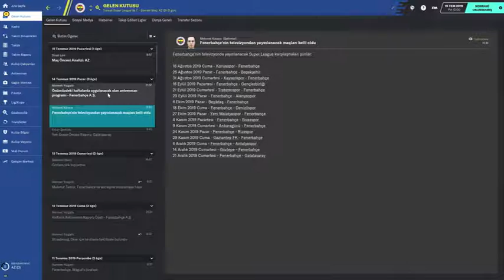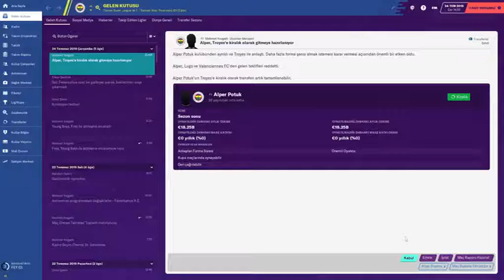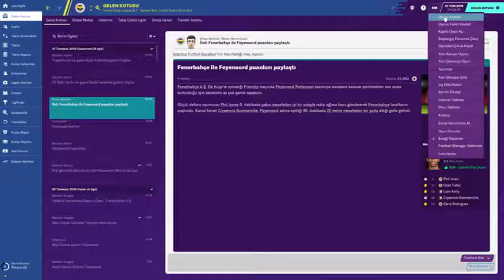Fm 20 1 Sezon Bölüm 1 FB Kariyeri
Yeniden Fm 20 Serisine Merhaba Dedik Hepinize İyi Seyirler